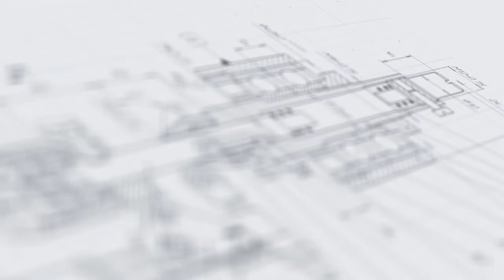МЗ-400АМ для парфюмерных колпачков.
В данном видео продемонстрирована работа полуавтомата укупорочного МЗ-400АМ для парфюмерных колпачков.

Описание:

Широкая универсальность укупорочного полуавтомата обусловлена оригинальной конструкцией механизма укупорки и наличием сменных втулок под разнообразные виды бутылок, флаконов и колпачков.

Принцип работы:

Полуавтомат укупорочный мод. МЗ-400АМ удобен в работе, обеспечивает укупорку гладкими колпачками, экономичен, безопасен для оператора, все узлы и детали выполнены из нержавеющей стали или имеют антикоррозионное декоративное покрытие. Простота в обслуживании и эксплуатации достигается оптимальной автоматизацией перемещений всех его исполняющих элементов. Процесс закатки флакона осуществляется за одно перемещение ручки управления в нижнее положение. После установки флакона с колпачком на план-шайбу ручка опускается в нижнее положение и втулка механизма закатки охватывает и центрирует горлышко флакона. В процессе перемещения включается электропривод вращения флакона, механизм закатки подводит ролик к колпачку и осуществляется закатка. Ручка управления возвращается в верхнее положение — процесс укупорки закончен.

С более подробным описанием данного оборудования Вы можете ознакомиться на нашем сайте по ссылке

Характеристики:

Мощность: до 0,2 кВт;
Тип: полуавтомат;
Вес: 20 кг;
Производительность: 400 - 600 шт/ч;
Напряжение: 220;
Тип колпачков: алюминиевые гладкие;
Высота тары: 30 - 180 мм;
Диаметры крышек: 10 - 35 мм;
Количество укупорочных головок: до 1 шт;
Тип тары: Стеклянная тара;
Наружный диаметр горла тары: 10 - 35 мм;
Отрасль: фармацевтика, ветеринария;
Продолжительность переналадки: до 15 мин;